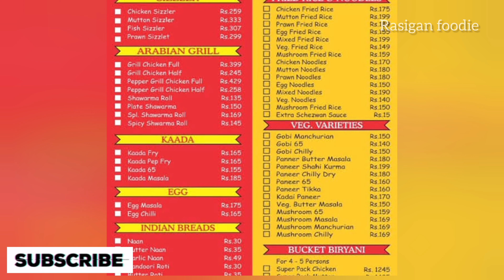💢Chennai most wanted biryani💢